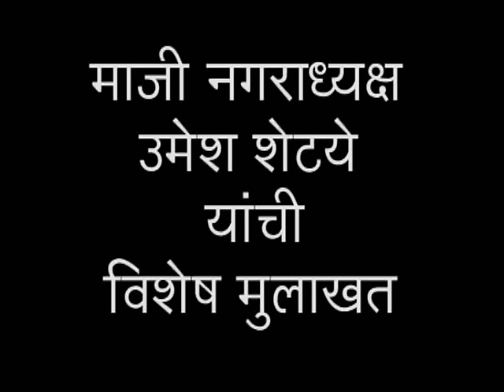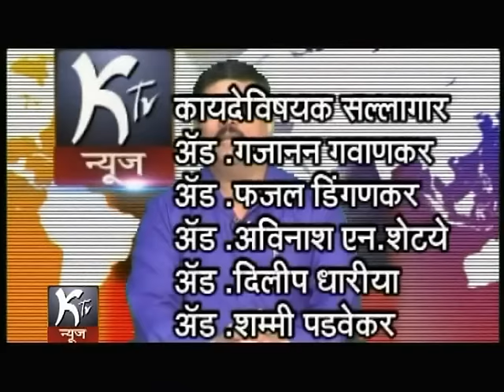UAMESH SHETY INTERVIEW RTN